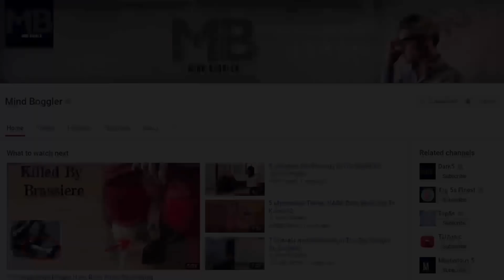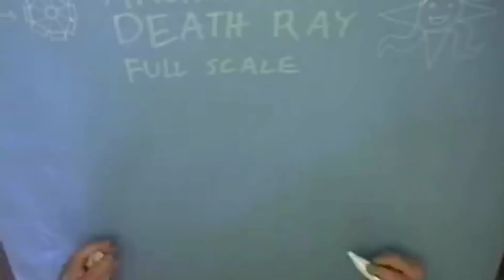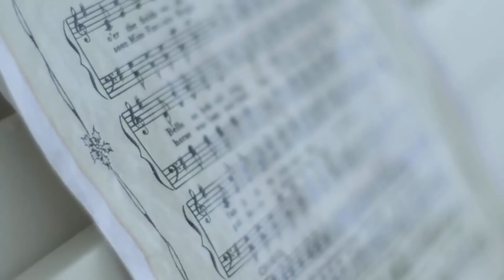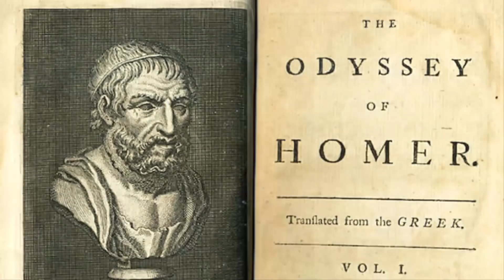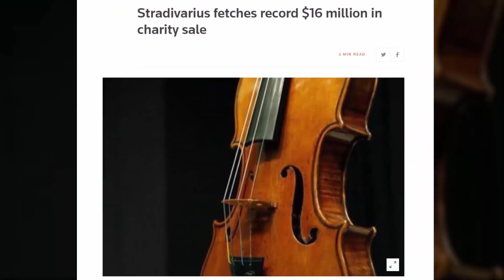15 Advanced Ancient Technologies We Still Can’t Replicate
We like to think that technology now is better than it ever was , but there were Advanced technologies that existed which we find amusing were created by ancient humans . But with countless wars and no documentation in the modern language, we lost a lot of knowledge about the previous civilizations.
While we have understood and analyzed a lot of technology invented by our ancestors, many of it still remain a mystery to us. Here are 15 pieces of ancient technology that we still don’t understand.